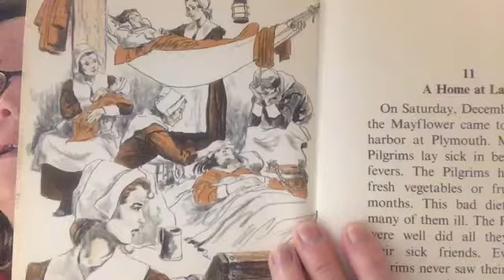Meet the Pilgrim Fathers- Chapter 11-At Home at Last!